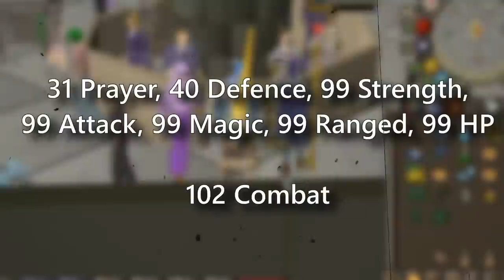No Prayer Vs. Master Quests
In this video I continue the progress on my account to ready it up for the no prayer inferno by completing the remainder of master and grandmaster quests in old school runescape. Almost everything is complete for infernal cape attempts!

The Defense Saga series will be continuing after a short break! Watch the previous episodes of that series

Intro & 5 99s 0:00
Master Quest Requirements 3:56
Song Of The Elves 20:14
Dragon Slayer II 27:13
Vorkath & The Assembler 32:59
More Skill Requirements 34:52
Monkey Madness II 35:50
Beneath Cursed Sands 44:51
No Prayer TOA 48:25
A Kingdom Divided 49:46
Mage Arena II 54:53
Western Province Diaries 55:54